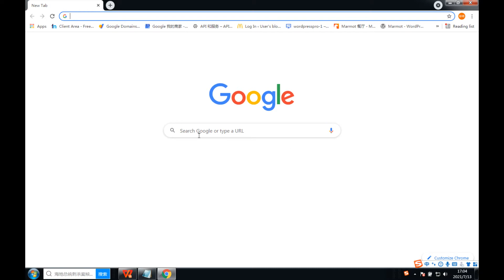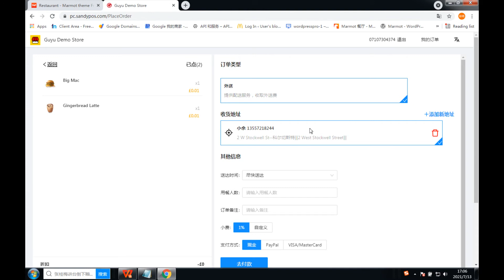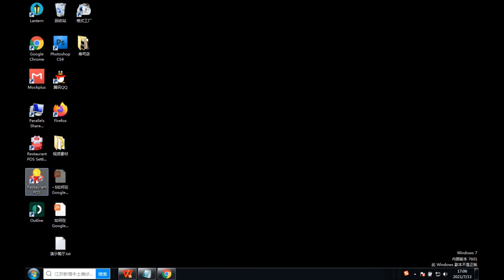【网站搭建-入门】演示：如何通过Google商家接外卖订单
1.谷歌搜索店铺
2.在线点菜下单